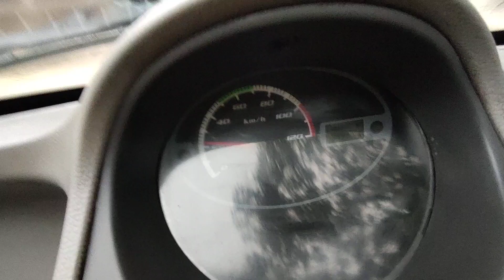4 tips to become an expert driver of Tata nano mintoo roadster 😀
Namaskar Jai Hind Sat Sri akal ji

4 tips to become an expert driver of Tata nano mintoo roadster 😀

Friends aaj ki video mein hum Tata nano ki driving ke baare mein baat karenge aur aapko aisi 4 tips bhi batayenge jinhe follow karke aap Tata nano ki driving ko easy aur safe bana sakte hai isme aap ko nano ke gear shifting nano ka highway pe drive aur hilly areas mein nano ki drive ko leker baat ki hai aur aapko in sabhi condition mein nano ko kaise chalaya jaye bataya hai I hope aapko video pasand aaye to video ko like share aur mere channel ko subscribe bhi Kar sakte hai thanks

4 tips to become an expert driver of Tata nano mintoo roadster 😀

please check my another videos

why Tata nano radiator boils

save Tata nano air ventilation knob